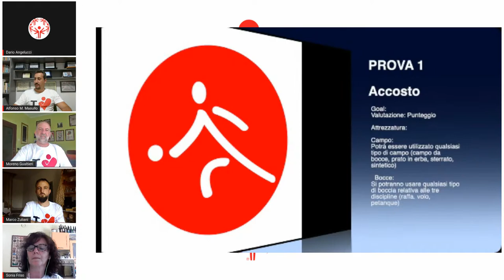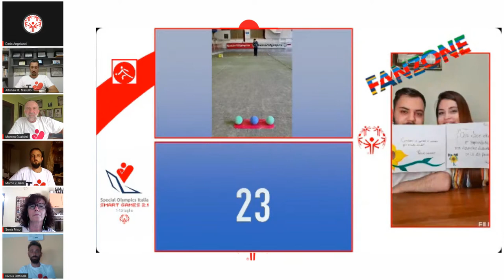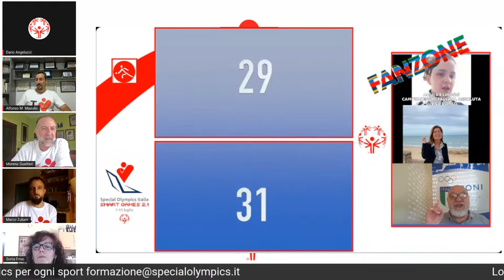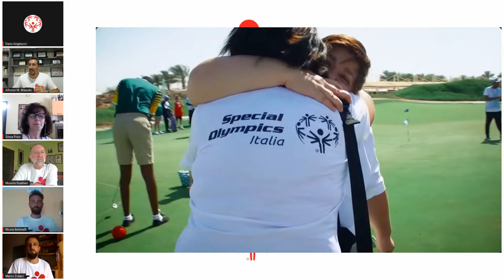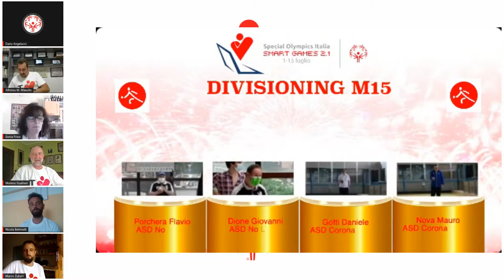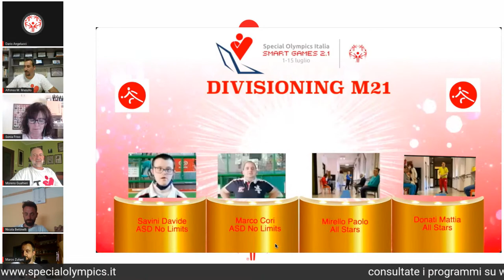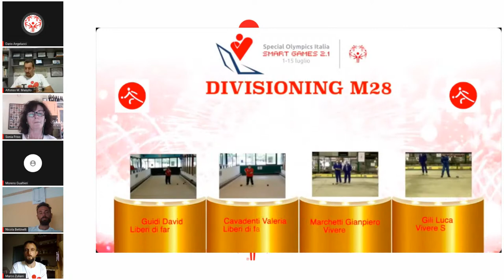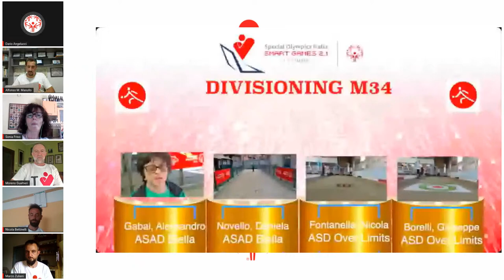Smart Games 2021 PlayAgain Bocce